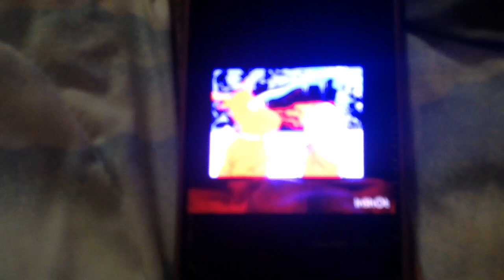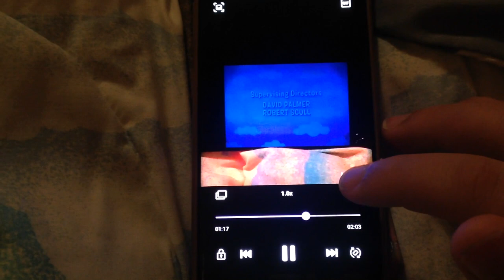Cave Party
Written By
Anne D. Bernstein

Evan Lurie
Douglas Wieselman

Directed By
Bill Giggle
Mike Shiell